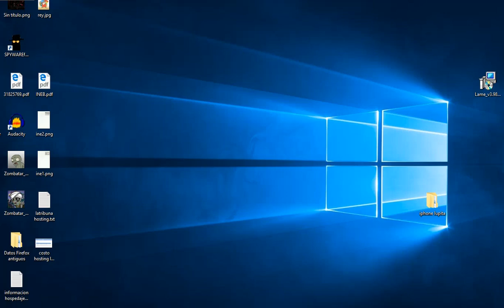Plantas vs Zombies nivel Dios infinito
Nivel 212 infinito Plantas vs Zombies nivel Dios infinito